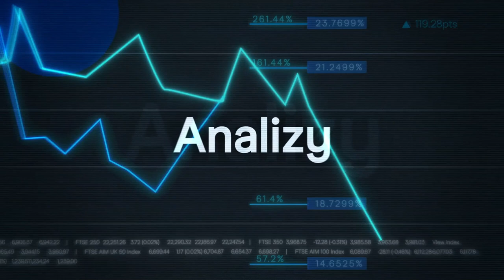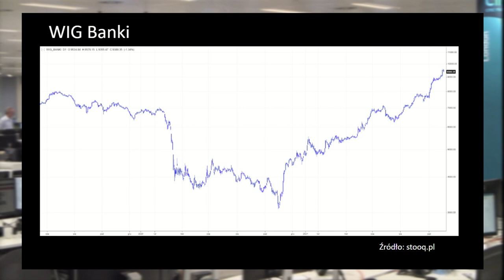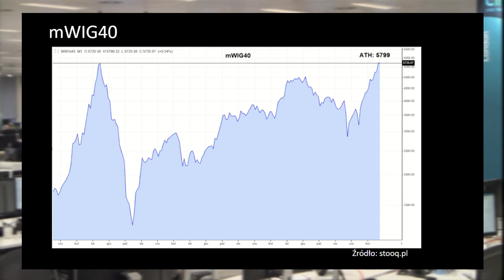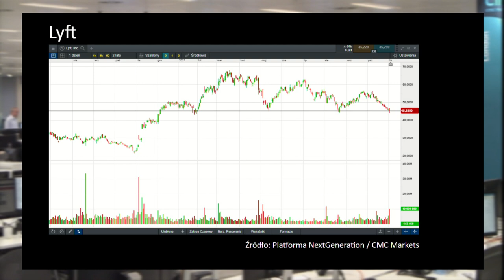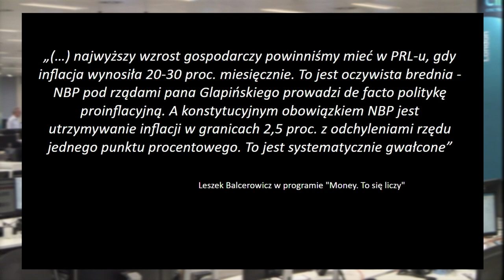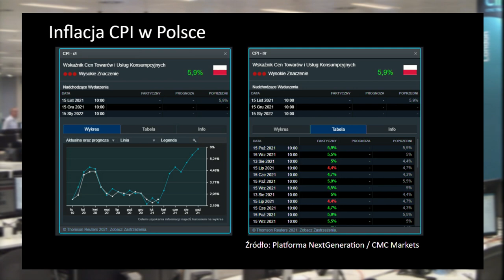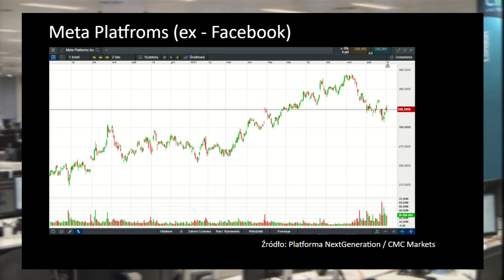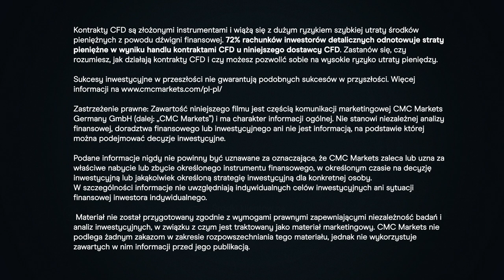Mark Zuckerberg chce zafundować ludzkości prawdziwego Matrixa | "Rozmowy spekulowane"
Zapraszamy na kolejny odcinek naszego cyklu RozmowySpekulowane. Załoga polskiego oddziału CMC Markets w składzie: Maciej Leściorz, Łukasz Wardyn i Piotr Zając rozmawiają na poważne tematy rynkowe, ale nie zawsze z pełną powagą. W najnowszym programie

00:00 Intro
00:37 Świat w różowych okularach: mWIG40 z rekordem historycznym
11:30 Czarna melancholia: gigantyczne zadłużenie jednorożców
20:41 Mądre głowy: prof. Leszek Balcerowicz krytycznie o NBP
30:31 Trochę kultury: Facebook zmienia się w Meta i zapowiada Matrixa